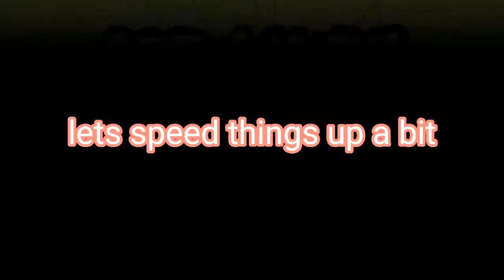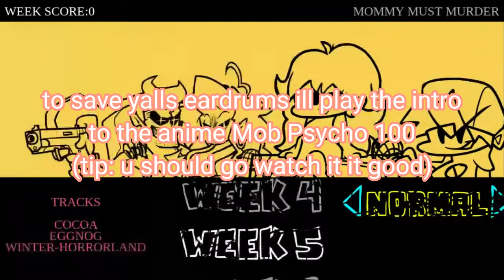FNF: the return of Alex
remember about a year ago i did fnf wel this is the return
i will be changing pfp soon so say goodbye while u still can
Hope u enjoy
comment fnf best if u see this
credit to thumbnail goes to spookzy